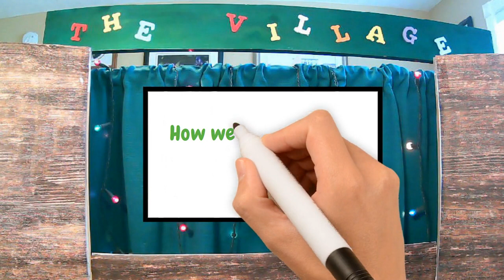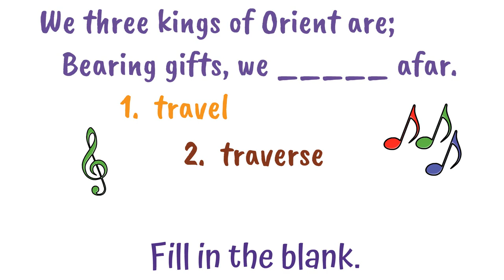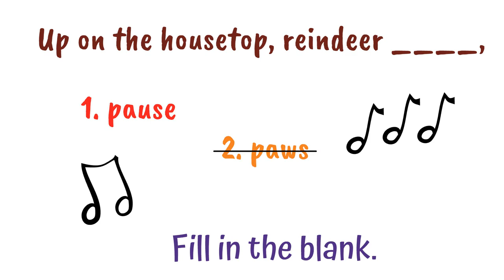Carol Fill in Blank Puzzle 2